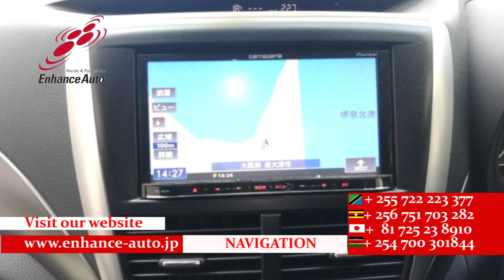2012/2 SUBARU FORESTER 2 0X S STYLE 291107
2012/2 SUBARU FORESTER 2.0X S STYLE Petrol 2000cc 69200km SUV / ALLOY / REAR SPOILER / FOG LIGHT / NAVI / REMOTE KEY / CRUISE CONTROL